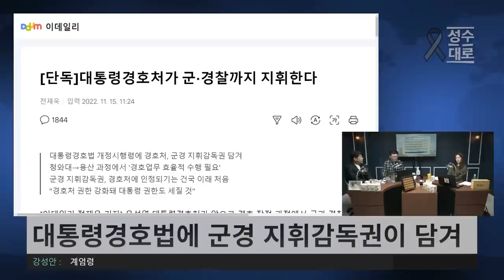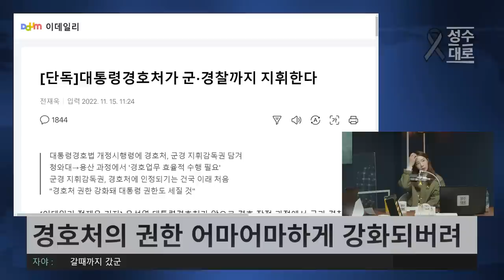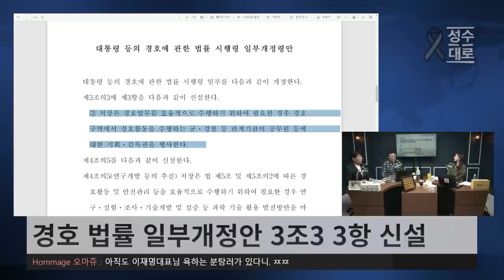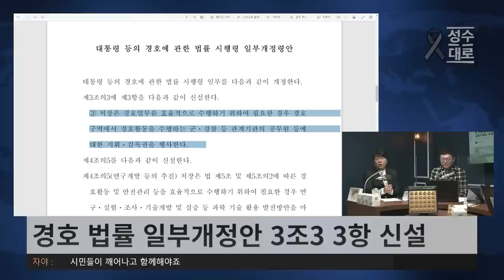속보! 대통령 경호처 시행령으로 군대와 경찰에 대한 직접 지휘권한 획득 | 계엄령 없이 무력투입 직접지시 가능해진다 | 박지희의 폰트롤타워 (짤)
24시간 카톡상담예약 가능